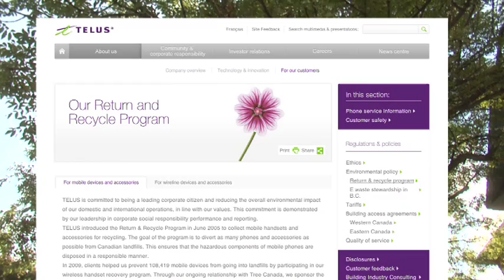TELUS and Tree Canada